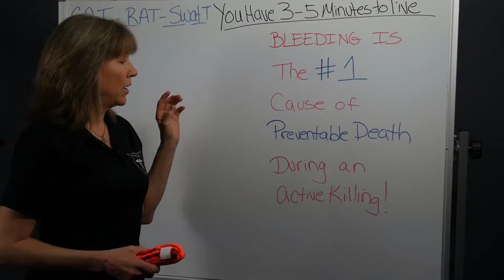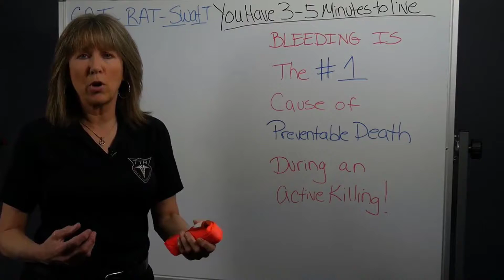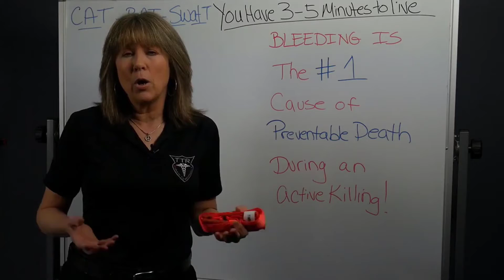Free Online Class for Active Shooter Survival & Response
FREE min course on proven action steps to take to help survive an attack and how to use basic bleeding care to save lives.
Sign up for the training at traintorespond.com